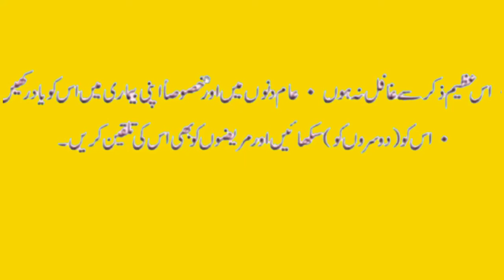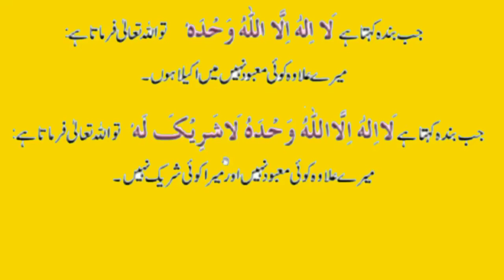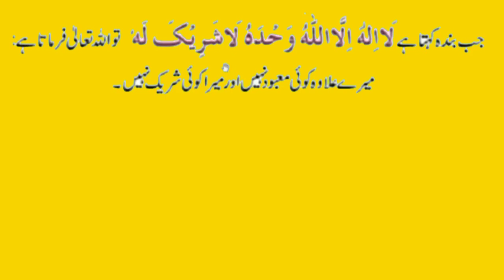sure and true promise of Allah,اللہ پاک کا پکا اور سچا وعدہ,अल्लाह का पक्का और सच्चा वादा,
sure and true promise of Allah,اللہ پاک کا پکا اور سچا وعدہ,अल्लाह का पक्का और सच्चा वादा,Sweet prayer after prayer,Sweet prayer of Masnoon Salaam,Read this dua while riding,prayer for the attainment of piety,daily dua,one who doesn't give Zakat is hell-ben،Prayer to wake up from sleep,saying of the Prophet is to erase sins and saying of the Prophet is the good of this،order of Islam the intention, the clear destination the easy,all The saying of the Holy Prophet is no action without intention,all islamic channel,All Islamic deen shariat chanel, virtue of a servant is to avoid sin,